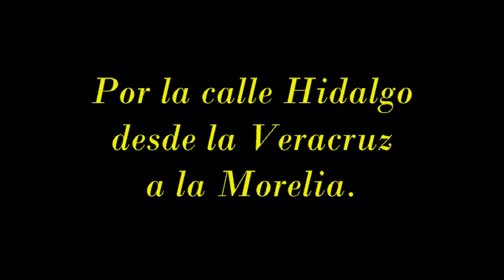Por la calle Hidalgo, desde la Veracruz a la Morelia (29-Jul-2010) Jala, Nay..mpg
Recorrido por la calle Hidalgo, por la mañana del día 29 de julio del 2010.